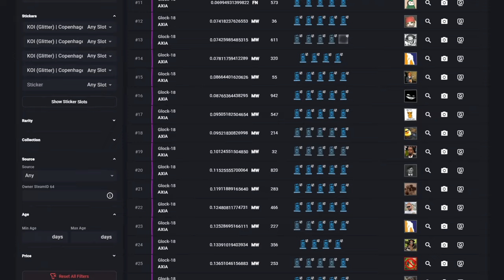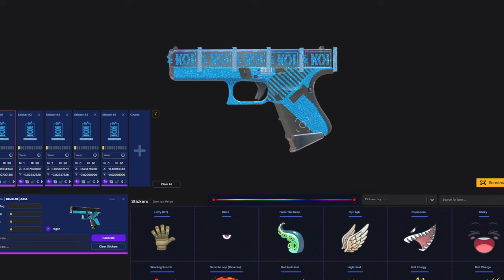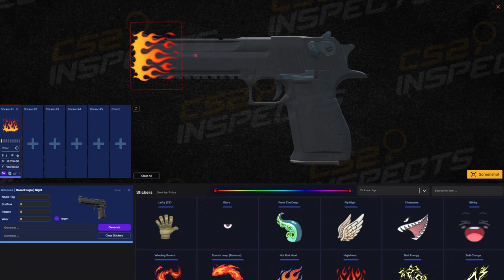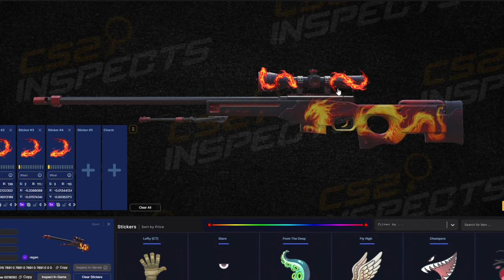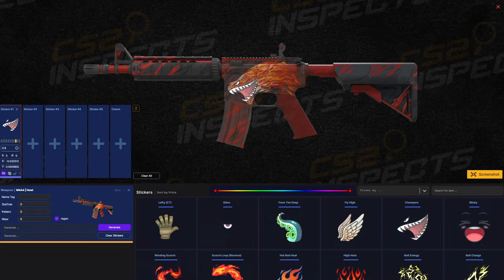essas skins vão te surpreender... Os MELHORES CRAFTS com Novos Adesivos do CS2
Os Novos crafs com os novos adesivos lançados no Arsenal do CS2